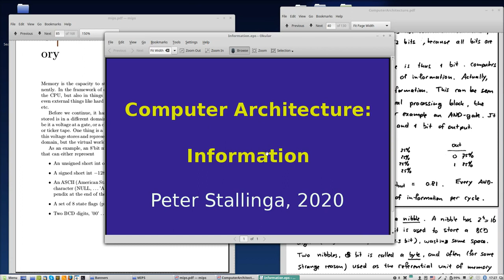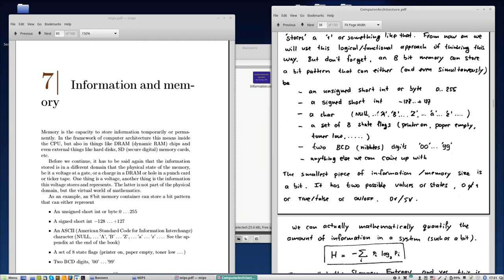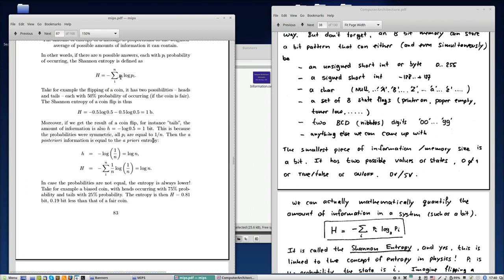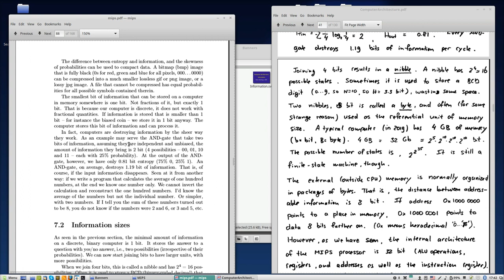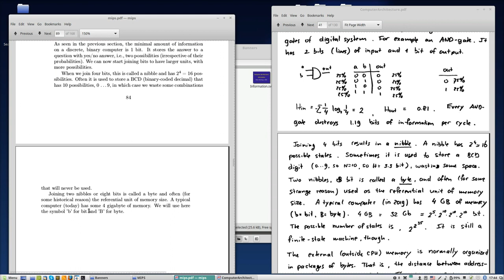Computer Architecture: Information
In this video I explain the philosophical/physical aspects of information. About the amount of information when receiving a message and the entropy of a message before sending it.